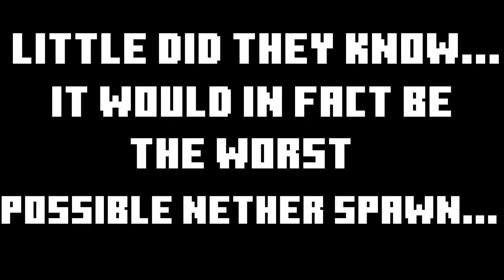The ULTIMATE Hardcore Minecraft Speedrun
In this video I speedrun minecraft hardcore and try to break the world record. I get funny minecraft moments and try to beat Dream minecraft world record